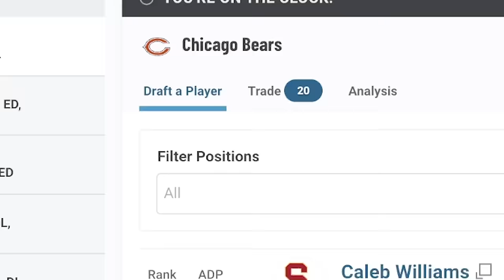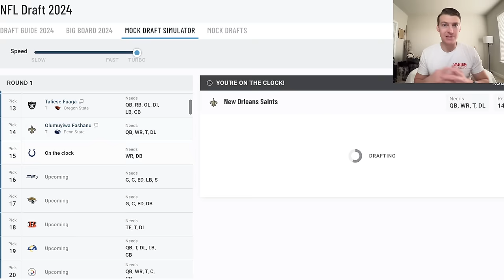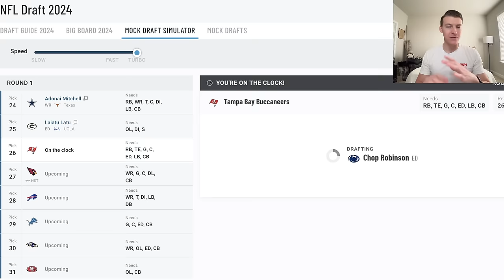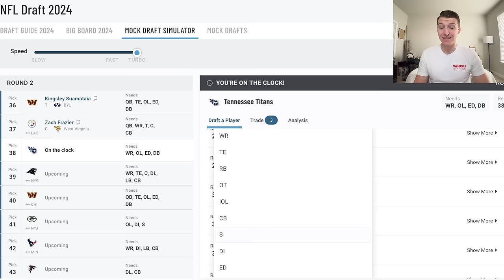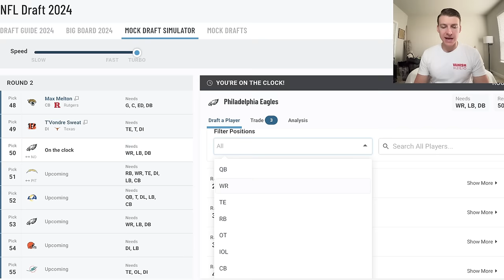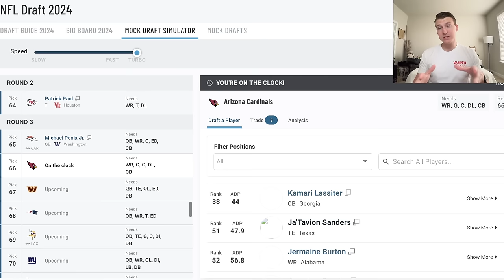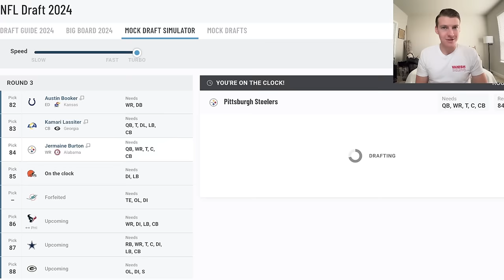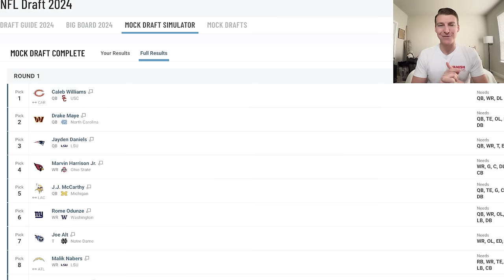3 ROUND 2024 NFL Mock Draft WITH TRADES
Updated Three Round 2024 NFL Mock Draft